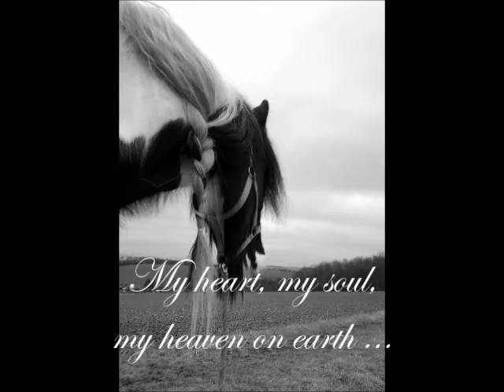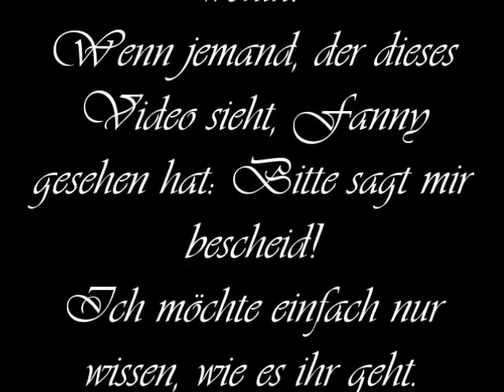My heart, my soul, my heaven on earth Fanny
Ein Abschied, von meinem Glück dieser Erde.
Darüber, wie viel sie mir bedeutet, dass ich nicht ohne sie kann und wie dankbar ich ihr für alles bin, was sie mir gegeben hat.
Darüber, wie ich sie fand, und darüber, wie sie mir genommen wurde ...
wie mir mein Leben genommen wurde ...